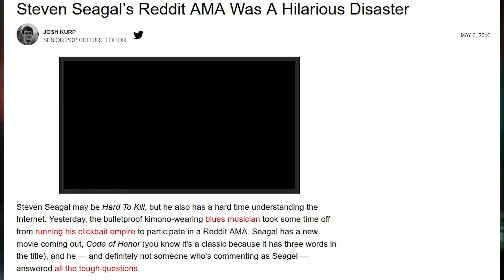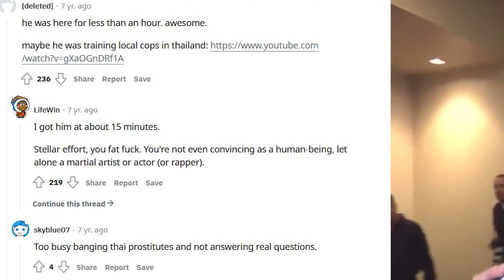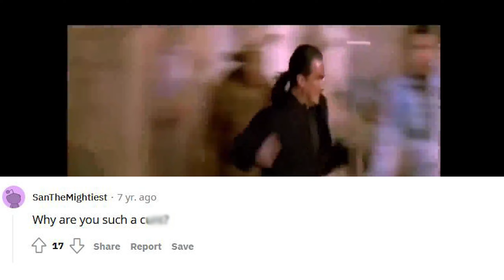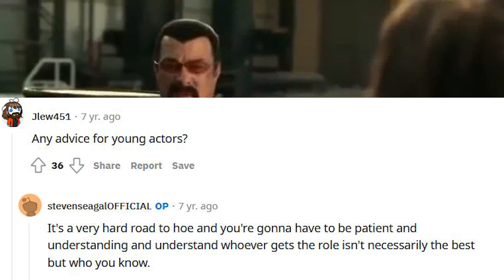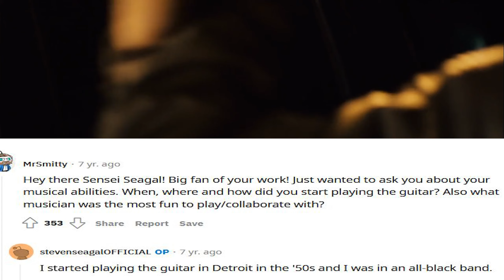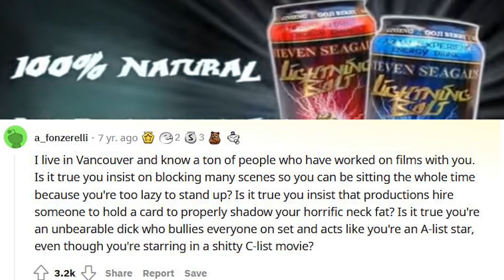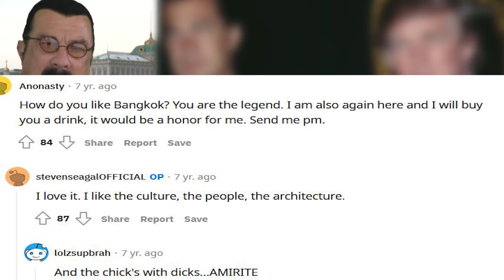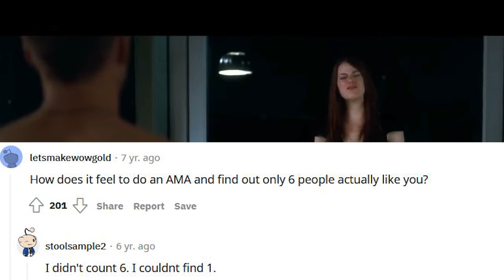When you host an ASK ME ANYTHING on REDDIT and people slam you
Steven Seagal and his team decided that it was a good idea to host an AMA on Reddit to promote his movie Code Of Honor. I can confirm that it was not a good idea. It was a horrible idea, and the fans went to town. We take a brief look at this.

Thank you all again for watching Seagalians. You are all legends and I appreciate the support and love.
If you're interested in some AWESOME SEAGAL CLOTHING, please feel free to browse around

I'll upload everything on the main channel FOR NOW, but will stop eventually. You'll need those two bad boys below to see all of Seagal's stupidity in shorter bursts and clip form.